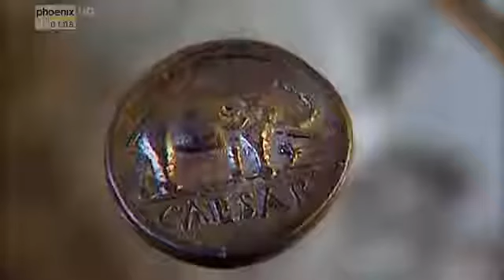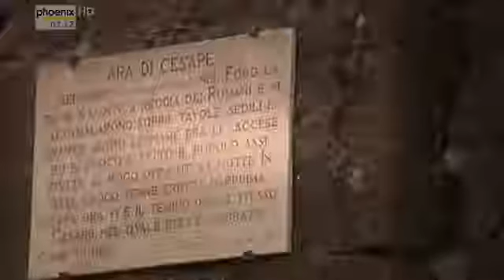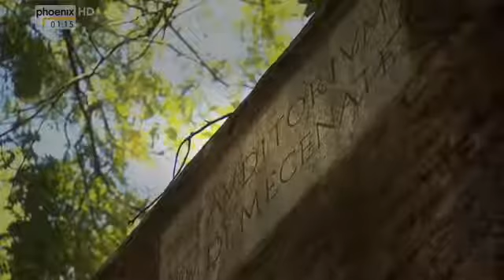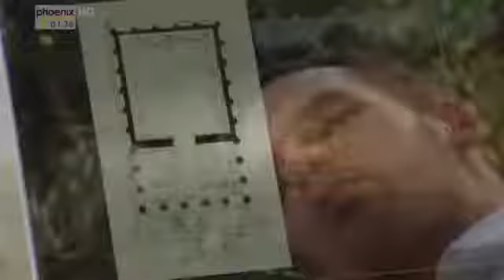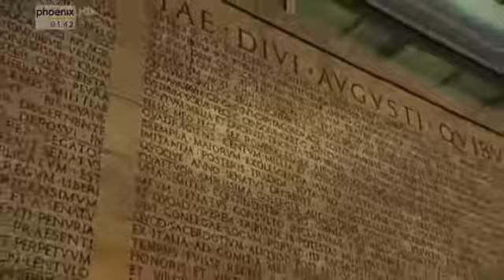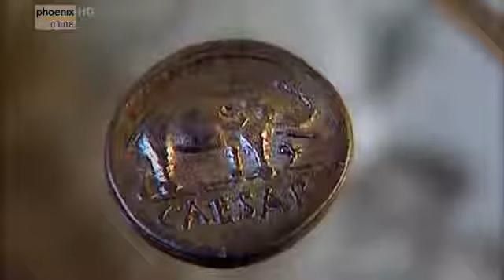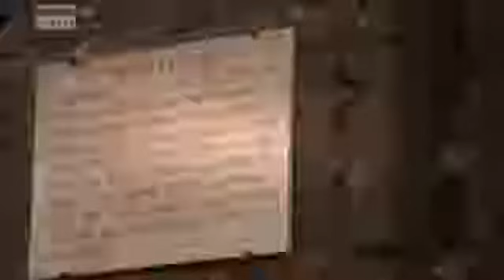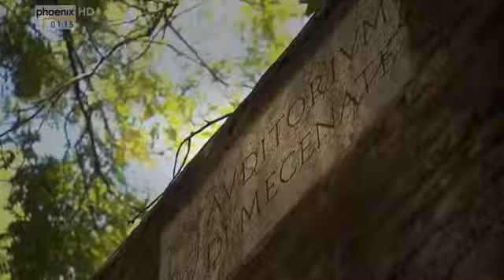✪✪ Rom - Marmor, Macht und Märtyrer (2/4) Der Aufstieg zur Kaiserstadt [HD, Doku] ✪✪